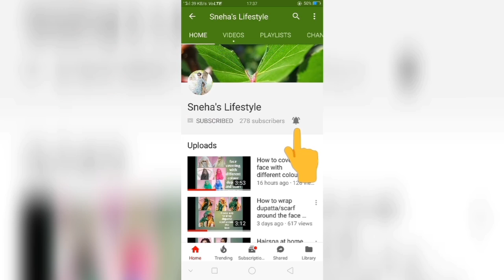Philips kerashine hair straightener (BHS386) review and demo..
Hello friends.
Today I am going to review and demo about philips kerashine hairstraightner (BHSF386)
I hope u wil find it useful
If u like this vdo .

Philips kerashine hair straightener (BHS386)

Hairdos vdo

Joined.

Balo ko sidha kese kare,how to use hairstraightner ,how to straighten hair without damage,balo ko ghar par sidha kese kare